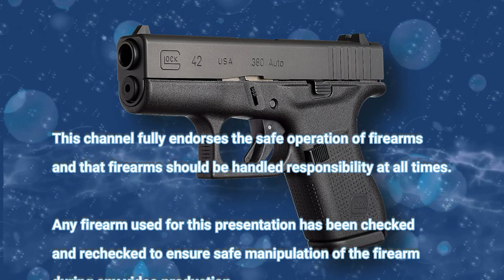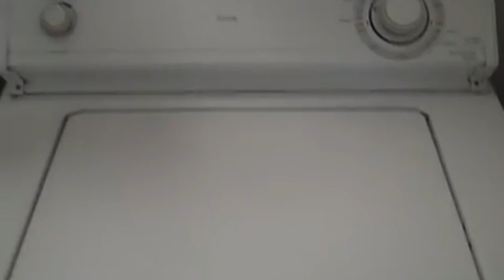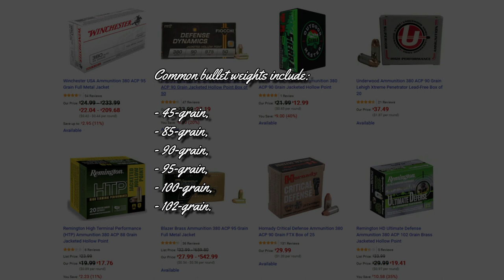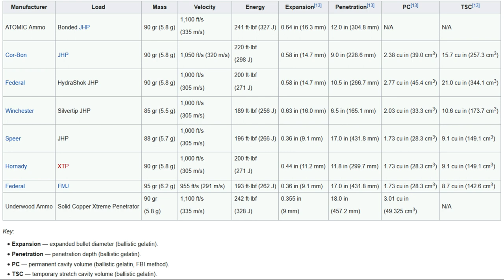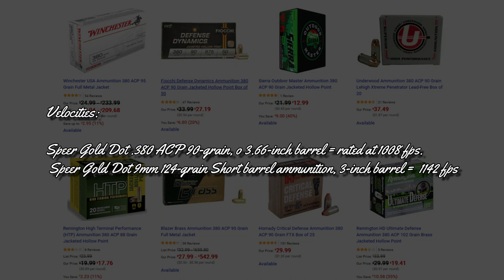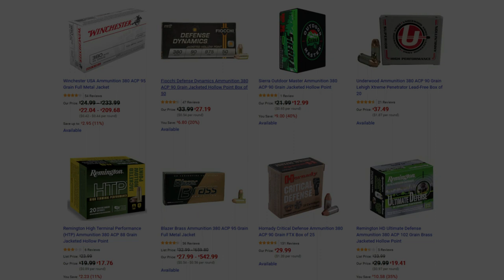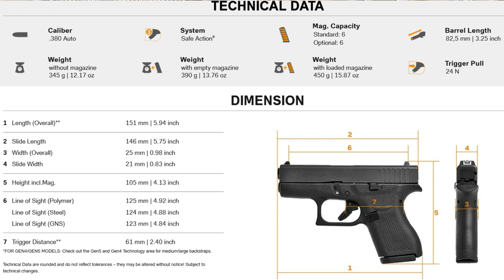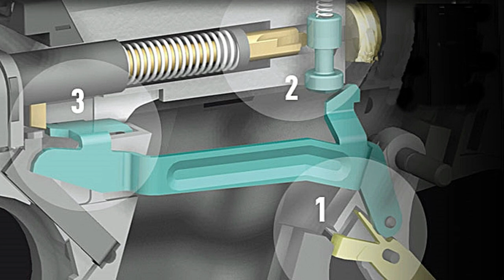Glock G42 - Pocket Pistol Protection Perfection or Just Another Paltry Pistol?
So, I washed, dried, and shrunk my Glock G43 and ended up with a G42, and now I get to do a review of it. So, what are my thoughts on this little critter? Watch and see.

If you like reviews like this, please let me know. You comments help me bring the best content that I can put together to you.